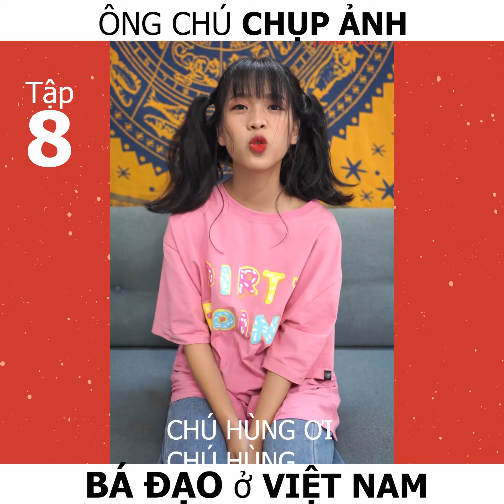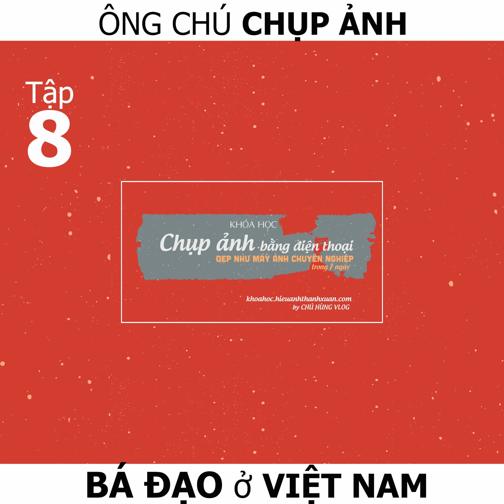Ông chú chụp ảnh BÁ ĐẠO ở Việt Nam - Tập 8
Chú Hùng Vlog, chú hùng chụp ảnh có tâm, Chuhungvlog

► Tất cả các video THỢ CHỤP ẢNH CƯỚI CÓ TÂM xem tại
► Tất cả các video ÔNG CHÚ CHỤP ẢNH BÁ ĐẠO xem tại

📌 KHÓA HỌC CHỤP ẢNH ĐẸP BẰNG ĐIỆN THOẠI CỦA CHÚ HÙNG VLOG
( Nâng cao trình độ chụp ảnh bằng điện thoại chỉ sau 7 ngày)

♡ Group chia sẻ bí quyết chụp ảnh đẹp bằng điện thoại

➥ Màn hình máy tính untrasharp để chỉnh ảnh cực đẹp mà không hại mắt:

➥ Thẻ nhớ tốc độ cao chụp ảnh siêu nhanh, quay phim 4K tha hồ:

➥ Ổ cứng  di động Lưu dữ liệu mang đi khắp nơi gọn nhẹ:

➥ Ổ cứng SSD đỉnh nhất để edit cực nhanh mà không bị giật:

➥ Bộ máy tính cấu hình cao  để chỉnh sửa ảnh và dựng phim 4k:

➥ Tivi thông minh để xem video mình làm, và xem phim như rạp:

➥ Tủ chống ẩm giá hợp lý đủ bảo quản mọi đồ công nghệ:

➥ Bộ lau máy ảnh và lau cả máy tính, điện thoại đều được:

📌 CHÀO MỪNG CÁC BẠN TỚI THẾ GIỚI ĐAM MÊ CHỤP ẢNH, HÃY ĐỂ LẠI COMMENT!